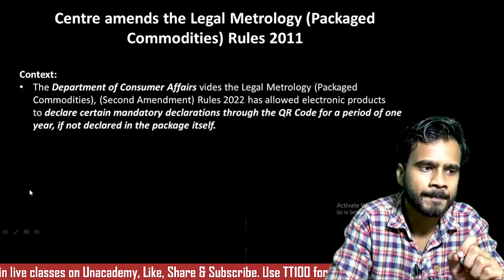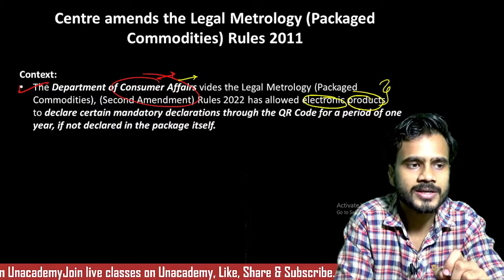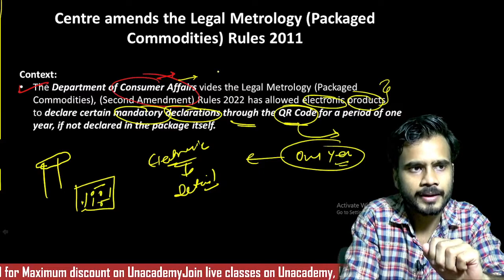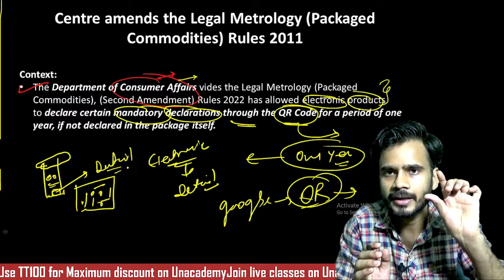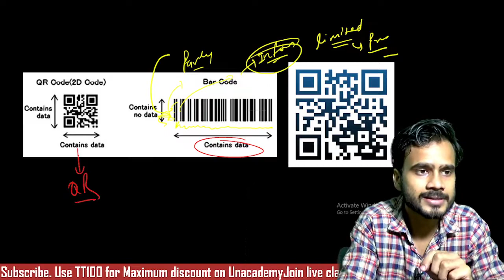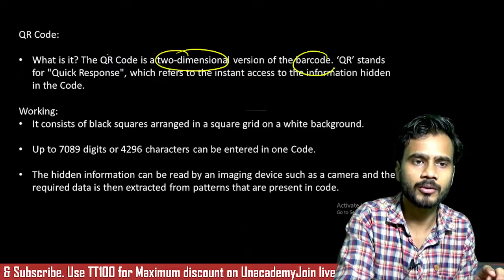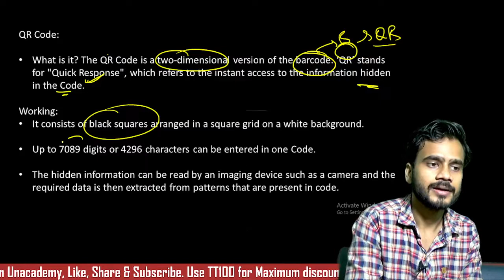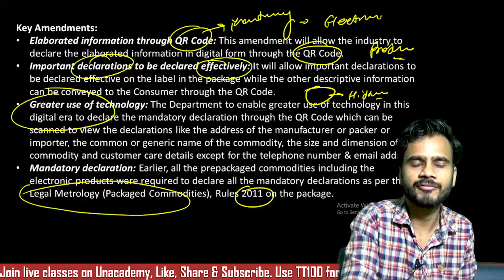Legal Metrology (Packaged Commodities), Rules 2022 | What is QR Code? | Sudhir Gupta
The Department of Consumer Affairs vides the Legal Metrology (Packaged Commodities), (Second Amendment) Rules 2022 has allowed electronic products to declare certain mandatory declarations through the QR Code for a period of one year, if not declared in the package itself.